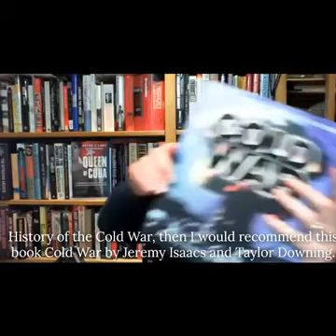Pods Like Us meets Cold War Conversations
An Insight into Cold War Conversations with Ian Sanders

In this podcast episode, host Martin 'Marv' Quibbell talks with Ian Sanders of the Cold War Conversations podcast about the importance of recording and sharing individual accounts of the Cold War period to keep the history relevant. Ian shares his experiences interviewing a varied range of guests, from military personnel to ordinary civilians with intriguing stories from this tumultuous period. They also discuss podcast creation and content delivery, along with recommendations for books and other podcasts to check out for those interested in learning more about the Cold War or general history.